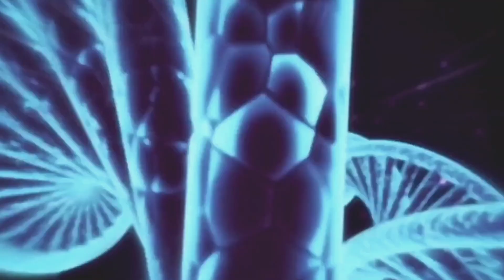Four Seasons AOT